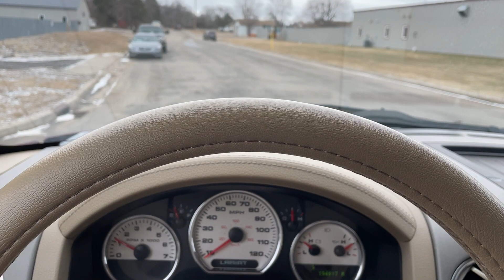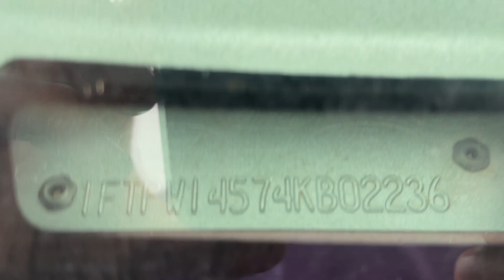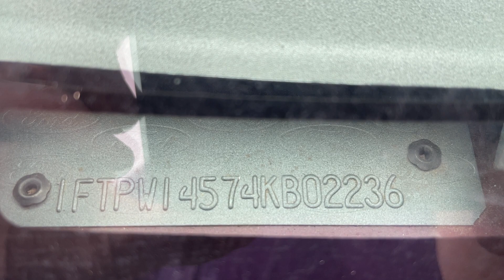Virtual Test Drive 2004 FORD F-150 LARIAT 1FTPW14574KB02236 Twin Cities Auctions